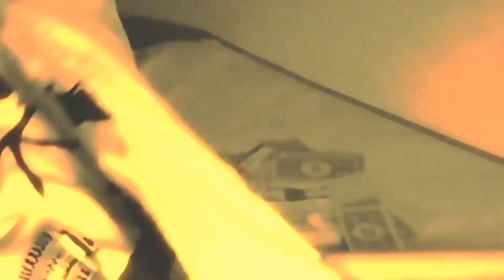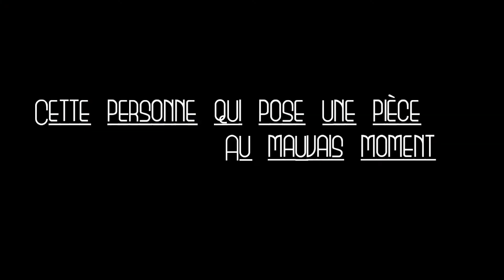Frank Fun-QUAND TU PERDS UNE DENT...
C'est sur, quand on se fait opérer des dents de sagesse et que l'on vous met 2 semaines après un appareil dentaire, une petite vidéo sur les dents s'impose !
Merci encore pour les 60 abonnés